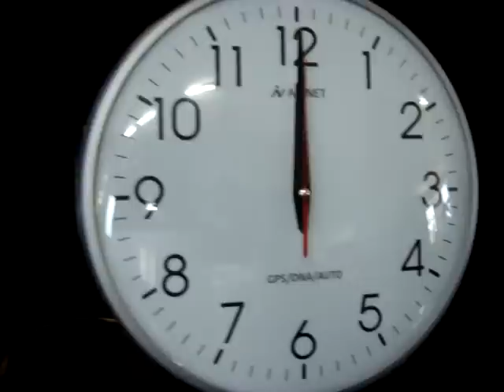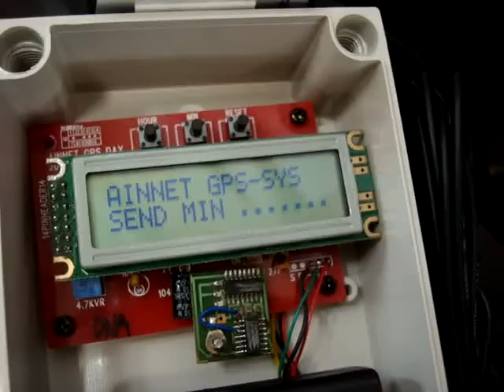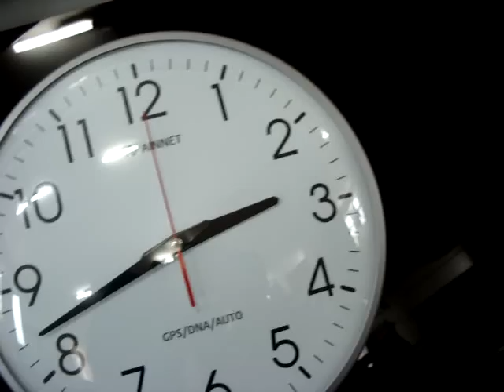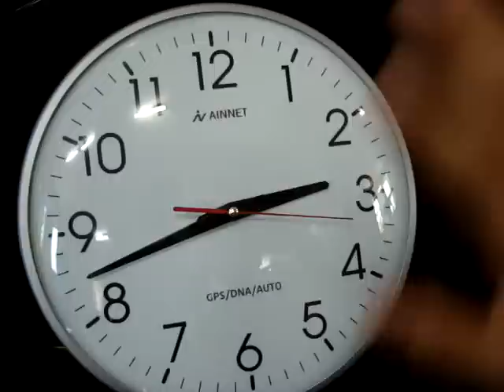gps dna clock, gpsdnaclock, dnaclock, gpsclock, autoclock,ainnet,kim yong-kwang,아인네트,김용광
전기만 들어가면 현재시간으로 자동으로 찾아가는 시스템,cpu자동복구회로, no limits current, 아인네트만 가능한 시스템